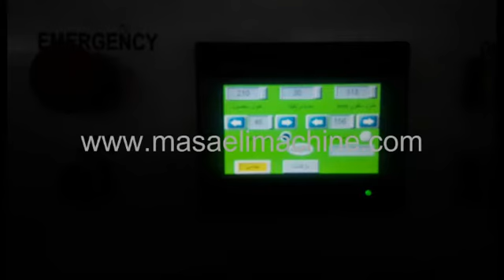دستگاه بسته بندی ظروف یکبار مصرف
دستگاه بسته بندی ظروف یکبار مصرف  طراحی و تولید شده توسط ماشین سازی مسائلی 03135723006 دارای حافظه جهت ذخیره سازی کلیه پارامترهای چند محصول بسته بندی می باشد و همچنین دارای سیستم شمارنده جهت بررسی و شمارش هر شیفت کاری می باشد از دیگر مزیت های این دستگاه بسته بندی به سیستم خطایاب و آلارم می توان اشاره نمود.
کانال تلگرام: masaelifactory
پیج اینستاگرام: masaelimachine